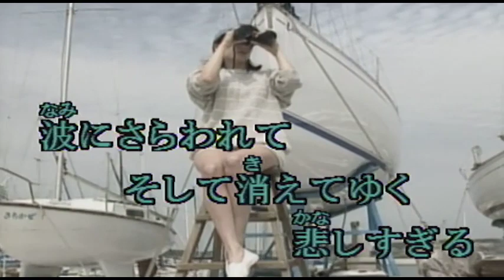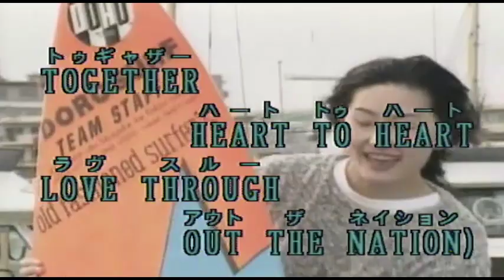（カラオケ） Back to the BASIC / 杏里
都会を出て二人だけの・・・
›1991年
›作詞作曲：ANRI

都会を出て 二人だけの 踊る seaside life
陽射しが水面を 照らしゆらめいて 呼吸してる
あなたのボード 眩しく眼で追っているの
危険なスロープ 波の隙間 走り突き抜けて

Back to the BASIC
潮風浴びて 幸せが煌めいてる
優しい素顔 微笑んで 真夏よ終わらないで

濡れた砂 ころがってる ビンのかけらが
波にさらわれて そして消えてゆく 悲しすぎる
夢をさがし すべてを 手に入れたときに
変わり果てた海の色 それに誰も気づかない

大切なもの いつまでも 忘れないで
優しさに今帰りたい 自分を見つけだして

HEY BOYS
WE SHOULDN'T HAVE TO FAST & FIGHT
TO LIVE OUR LIFE THROUGH
LET'S TRY TO MAKE IT RIGHT
TAKE IT TO THE BASIC
HEY GIRLS
I THINK IT IS RIGHT TO KEEP
LOVE & PEACE & HAPPINESS TOO
TOGETHER HEART TO HERAT
LOVE THROUGH OUT THE NATION

Let it go back to the BASIC
海を愛して! うねる波 砕けていく
素直な気持ち 目覚めれば 瞳も輝くはず